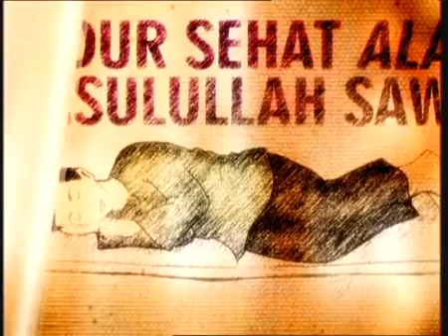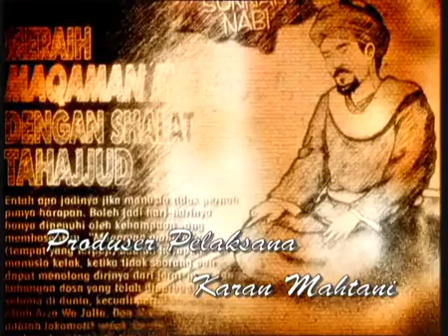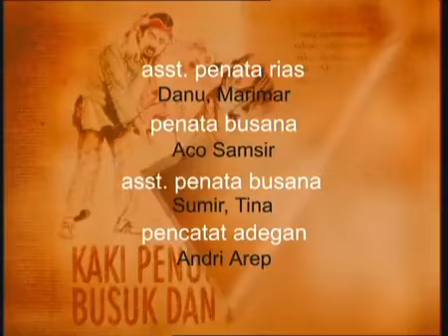Hakikat Mengenakan Jilbab